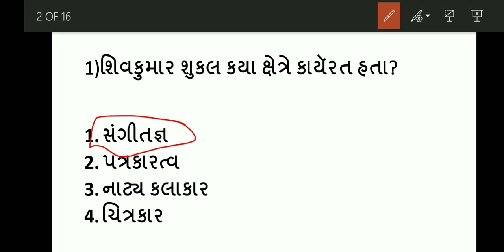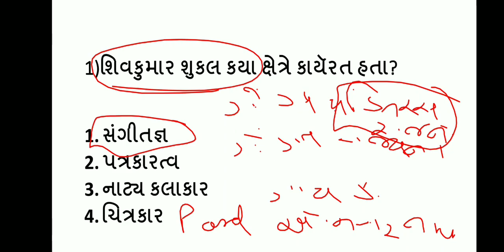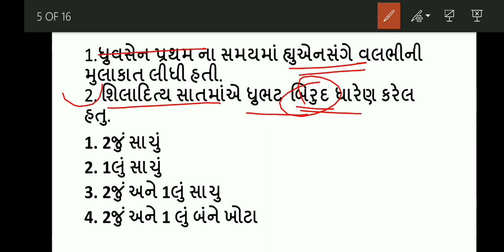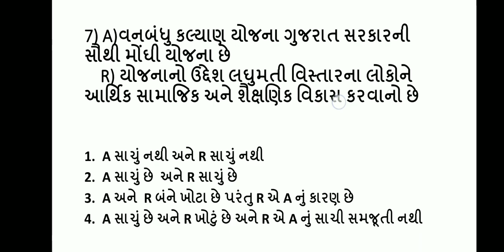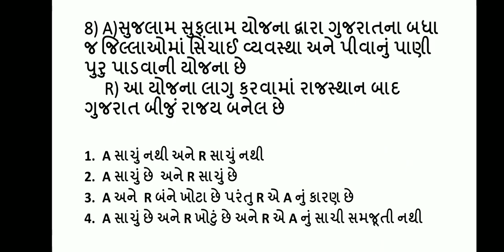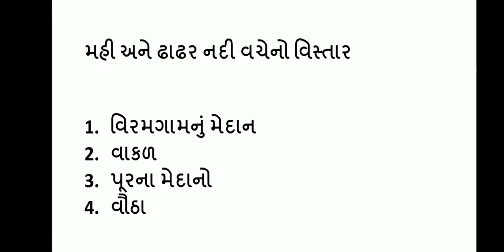talati, clerk, iti supervisor instructor daily video part 15